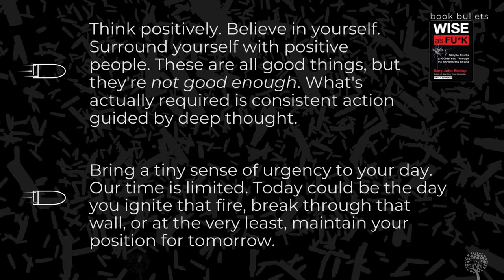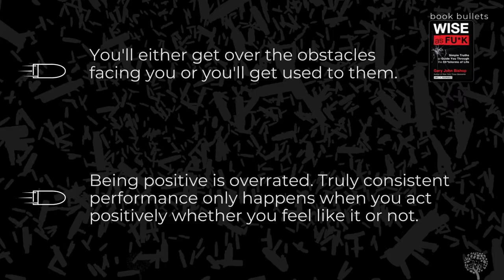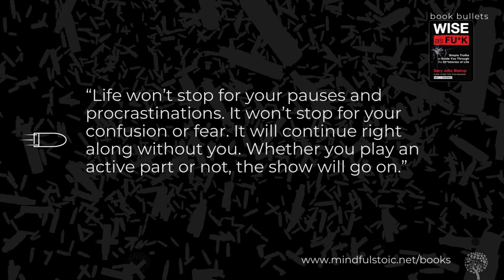Wise As Fu*k by Gary John Bishop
Here are some salient points from the book Wise As Fu*k by Gary John Bishop
We publish at least one book summary in this format each week.
For a robust and curated collection of recommended books inspired by mindfulness, Stoicism, and personal growth, check out

In you enjoy our content, a great way to support us is by considering the offer below: